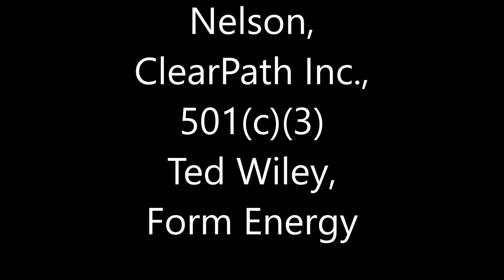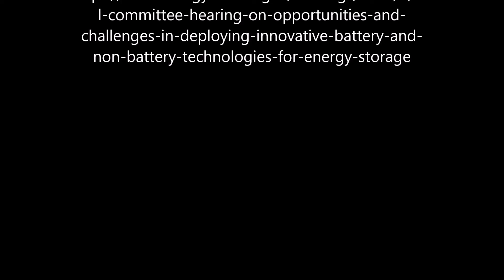Moss Landing BESS Fire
The Moss Landing fire was on September 20, 2022, about 1:30 AM, in Monterey County, CA, at a BESS with a 730 MWh energy capacity.
The Moss Landing BESS consists of 256 Tesla "Megapacks" each of which has an energy capacity of 3 MWh, the same capacity as the Pepco National Harbor BESS planned for South Lawn.
The fire was confined to one Megapack.

"PG&E said the Elkhorn Battery Storage System has a safety system that consists of various protocols:
• Thermal alarms within battery packs with the capability of triggering a plant shutdown if battery temperatures exceed safe operating limits.
• Early warning system using visible and audible alarms that will warn coworkers and first responders of fire risk and to evacuate the area.
• An incident command center located a safe distance from the batteries that’s equipped with alarm monitors, cameras, an emergency shutdown control and other tools to manage an incident without putting people in harm’s way.
• Pre-Fire Plan and training program involving both PG&E coworkers and North (Monterey) County Fire District
There have been no injuries to onsite personnel, and customers have reported no outages at this time. Reports have indicated that Highway 1 has been closed due to the fire. PG&E did not include this in their statement. The 182.5-megawatt energy storage system was commissioned and certified for market participation by the California Independent System Operator on April 7, 2022. The battery helps store excess energy from solar panels and helps California avoid blackouts during heat waves and other times when energy use is high. 256 Tesla Megapacks are present on the site, with the ability to store and dispatch up to 730 megawatt-hours of energy to the grid at a maximum rate of 182.5 MW for up to four hours during times of high demand. Construction on the project officially began in July 2020."